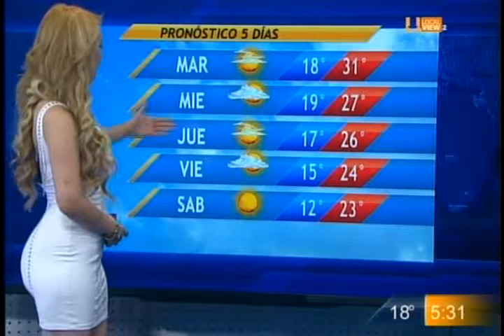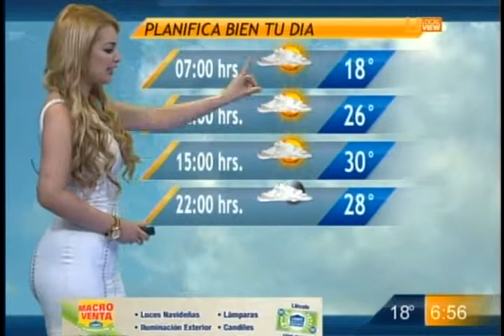Paty Morato 39